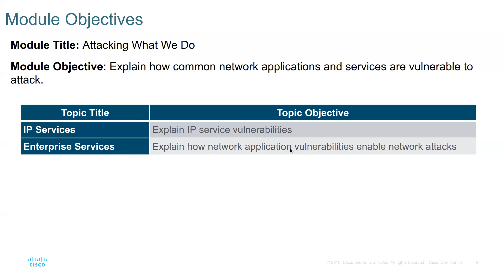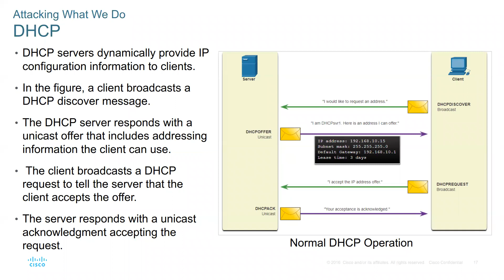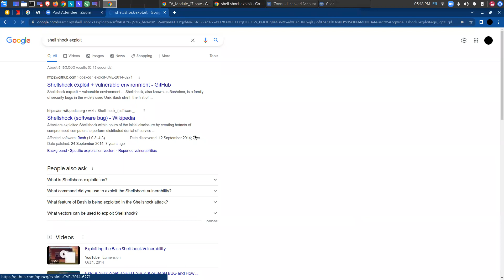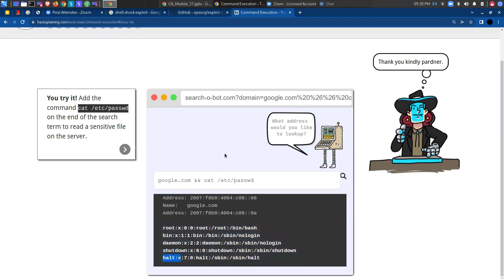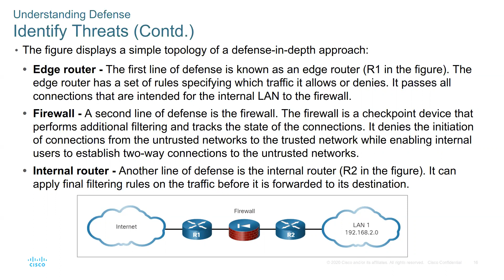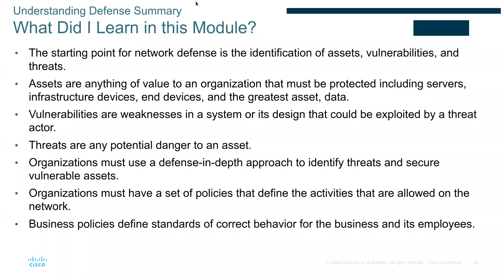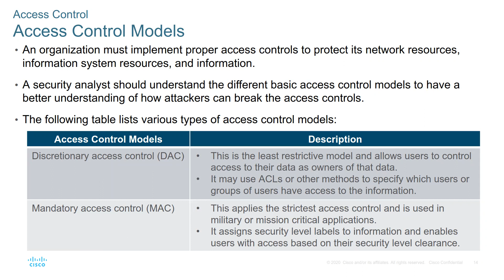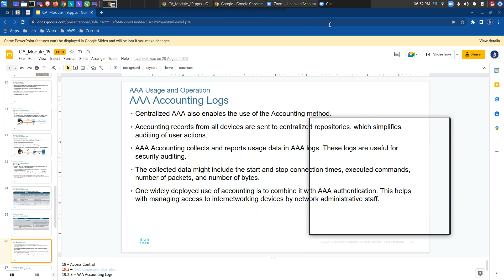Cyberops Talent Scouting Academy Chapter13